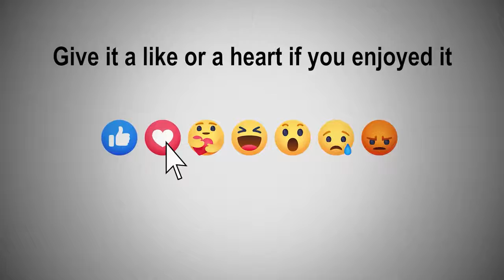Grande Ronde Symphony Musical Moments - Fall 2021 Concert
Don't miss Grande Ronde Symphony's Fall 2021 Concert, on November 17th at 7pm at Eastern Oregon University's McKenzie Theater and November 20th 1pm at the Saint Francis De Sales Cathedral in Baker City!